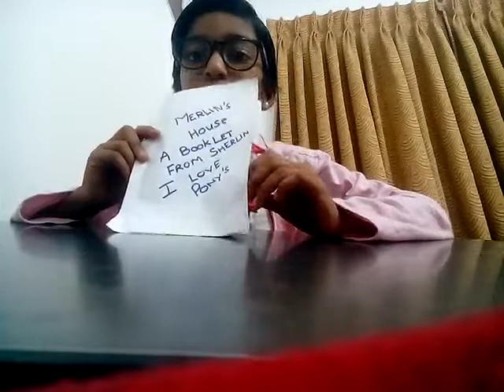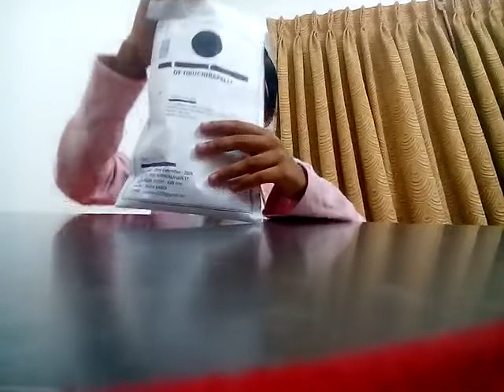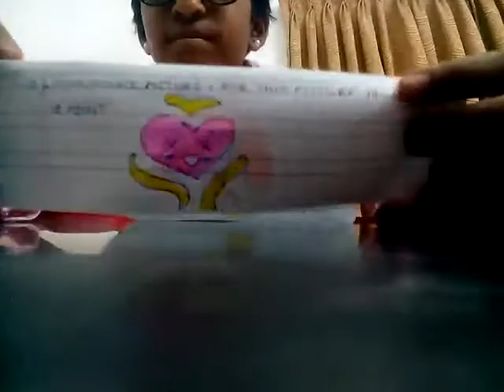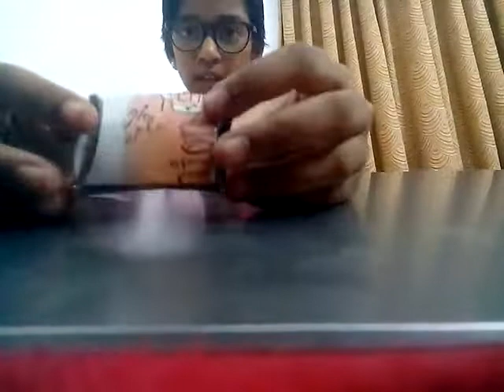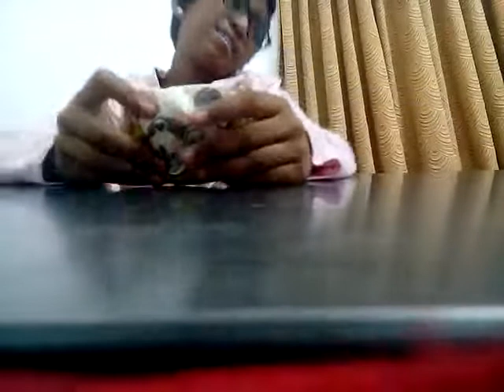Opening a fan mail from friend